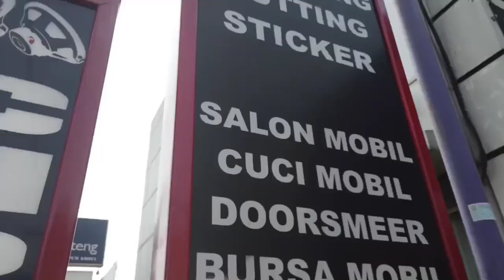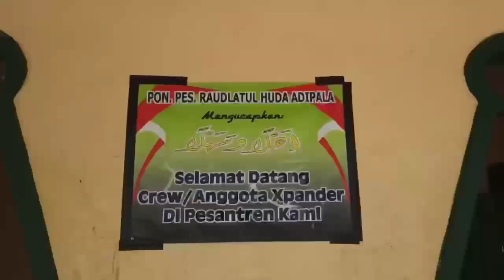Touring Xmoc Banyumasraya & Bakti Sosial